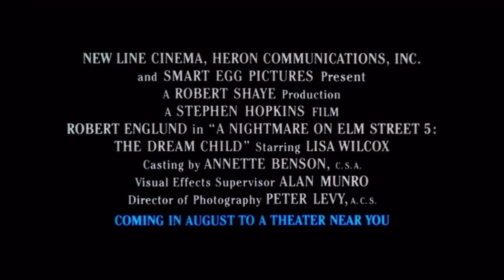A Nightmare on Elm Street 5: The Dream Child (1989) | Teaser Trailer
Directed by Stephen Hopkins

Starring Lisa Wilcox, Kelly Jo Minter, Danny Hassel, Erika Anderson, Nicolas Mele, Joe Seely, Beatrice Boepple, Whitby Hertford, and Robert Englund as Fred Krueger

Released by New Line Cinema, Heron Communications, and Smart Egg Pictures

Official Release: August 11, 1989